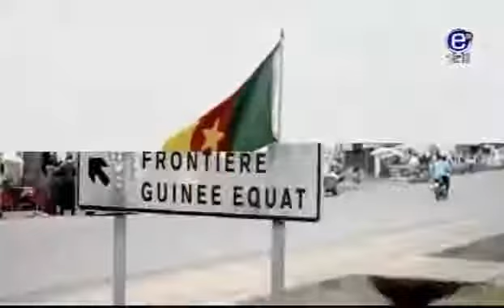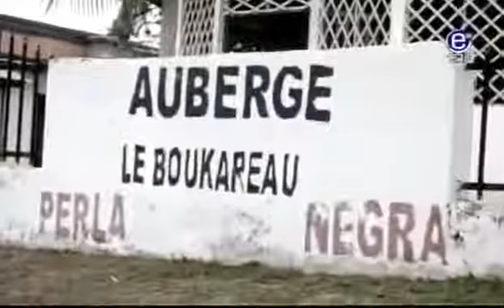THE 6 PM NEWS March, 05th 2018 EQUINOXE TV